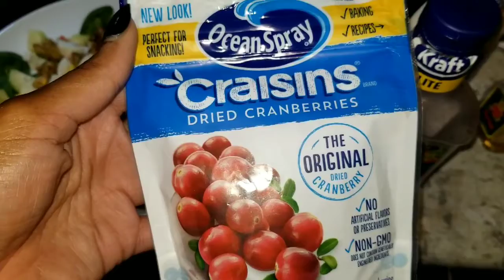Adulting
Short sweet simple and to the point.This is just one of those random days.